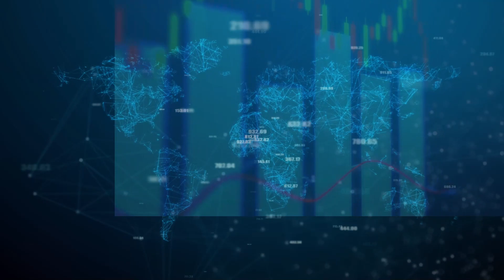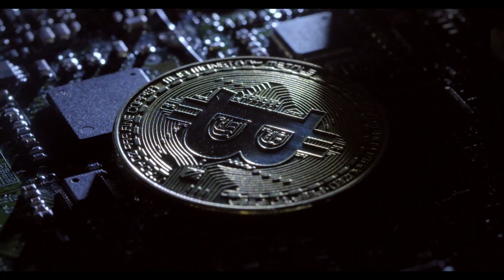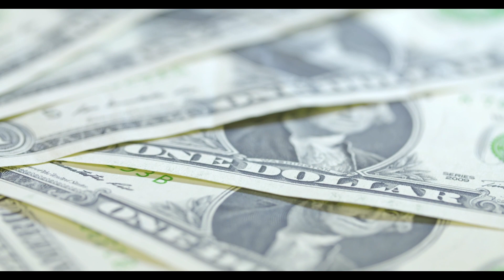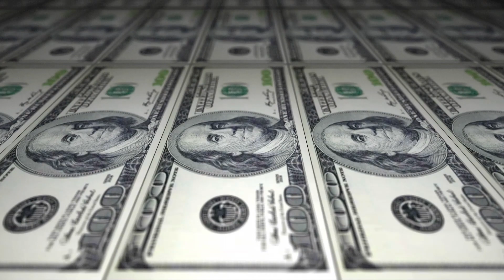Unveiling the Hidden Costs: The Economics of Behavioral Addiction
Dive into the captivating world of behavioral addiction and its economic implications in our groundbreaking film, "Unveiling the Hidden Costs: The Economics of Behavioral Addiction" Join us as we explore the intricate economics behind gambling and gaming addiction, shedding light on the financial toll it takes on individuals and society. Delve into the psychology of addiction, the allure of these activities, and the profound societal costs they entail. Discover how awareness, responsible practices, and support systems can pave the way for a healthier balance between enjoyment and well-being. Don't miss this thought-provoking film that uncovers the hidden economic realities behind behavioral addiction.